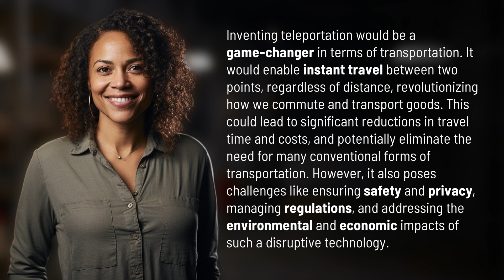What if we invented teleportation?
Teleportation: The Future of Transportation 👉 Teleportation: The Future 👉 Imagine a world where travel is instant. Discover the potential of teleportation and its impact on transportation, from eliminating travel time to revolutionizing how goods are transported. But with great power comes great responsibility - delve into the challenges of safety, privacy, regulations, and the environmental and economic impacts of this groundbreaking technology.

Laura S. Harris (2024, January 27.) What if we invented teleportation?
    🌐 AskAbout.video